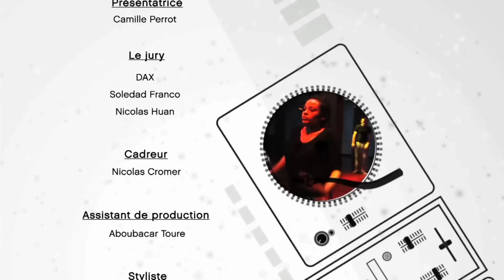DAX "BABY DOLL" *** LES COULISSES DU CASTING Part.2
Télécharge l'album de Dax " A Toute Épreuve " déjà disponible sur iTunes Amazon Fnac VirginMega Deezer

Mixé & Masterisé au studio cherry beach sound (Canada, Toronto)